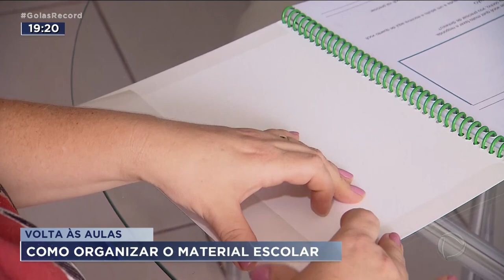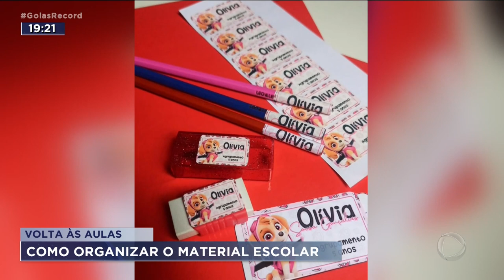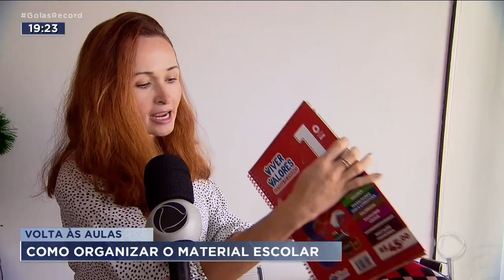VOLTA ÀS AULAS: COMO ORGANIZAR O MATERIAL ESCOLAR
AS AULAS VOLTAM NA SEMANA QUE VEM E ATÉ LÁ OS PAIS E ALUNOS APROVEITAM PRA ORGANIZAR O MATERIAL ESCOLAR E COMPRAR E ENCAPAR TUDO DÁ TRABALHO. TEM GENTE QUE ATÉ TERCERIZA ESSE SERVIÇO.